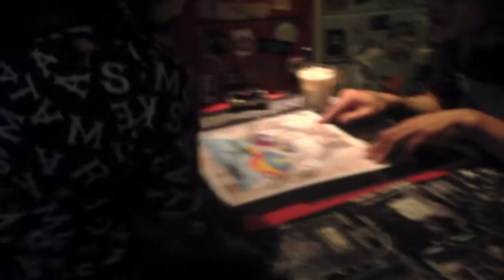No-T-TV...Vol.05...Party.....9/12,IKB BED : MOSTER BOX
The channel of music & bicycle touring & the truck drive & more.

No-T Music : Dance crazy